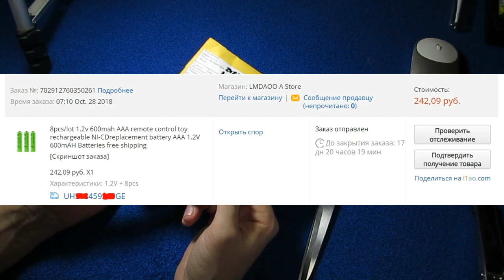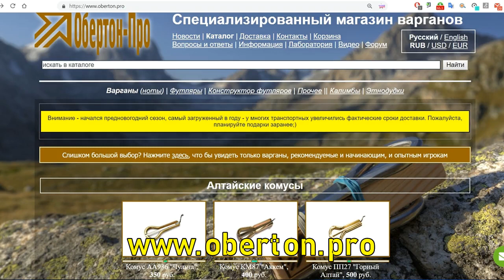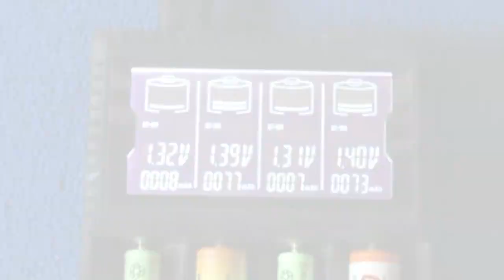Тест ёмкости ААА, Wowstick 1P, Nokoser D4S, Варган и Адаптер АА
1P+ 19бит 2xAAA Item,Seller/Лот,Продавец (1213rub)